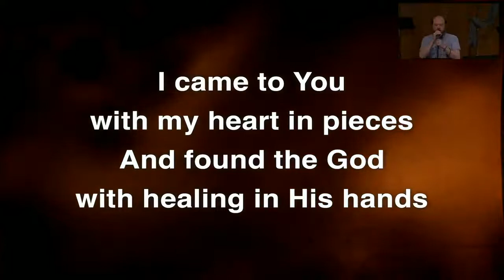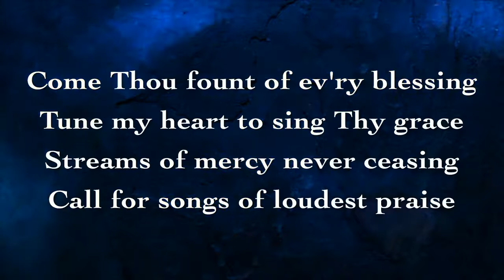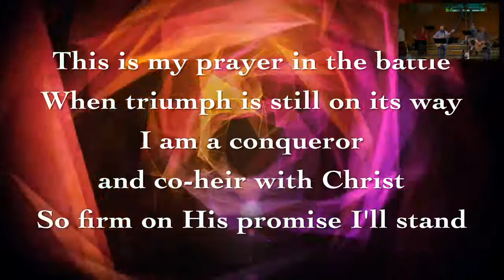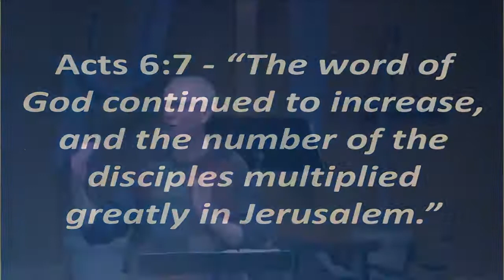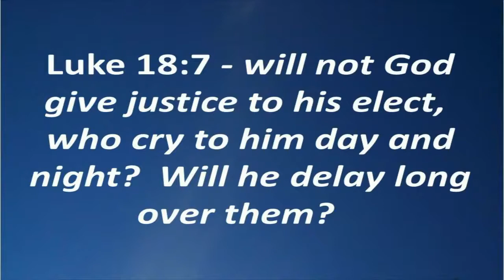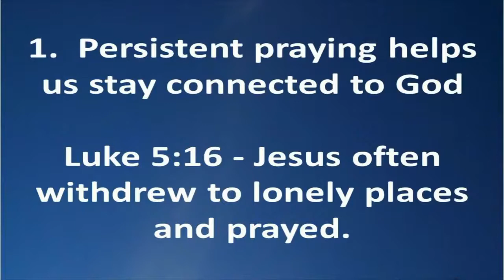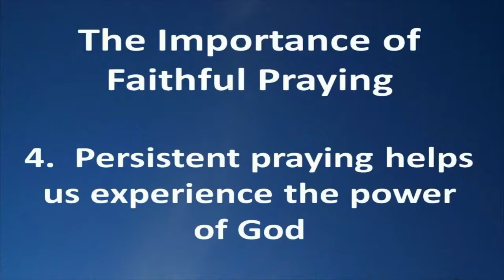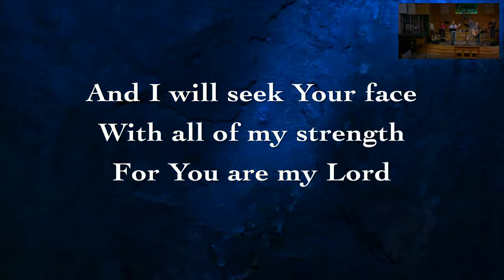Sunday Service: March 21, 2021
Join us for this worship service recorded March 21, 2021
Essentials of a Healthy Church - Prayer
Luke 18:1-8